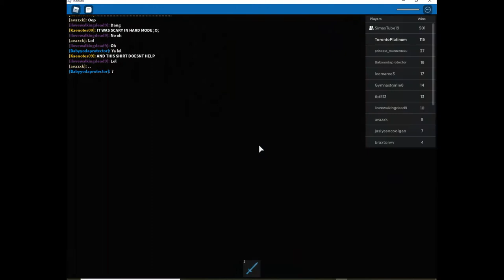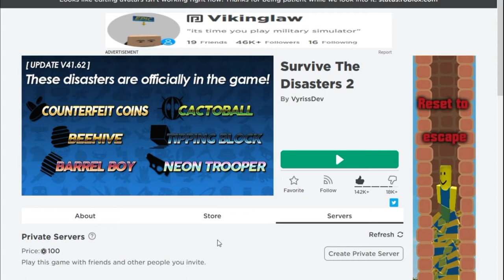Playing Roblox With SimasTube19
Want a Laugh? Go to 21:44 on the playback